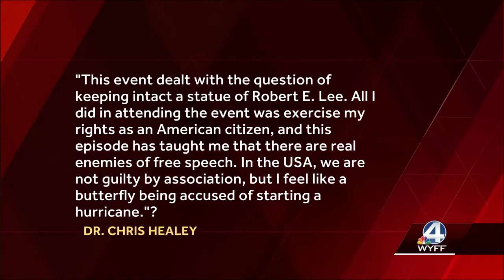Furman professor talks about attending 'Unite the Right' rally; says he was exercising his rights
Furman University professor says he did attend the "Unite the Right" rally in Virginia and was exercising his "rights as an American citizen" in doing so.